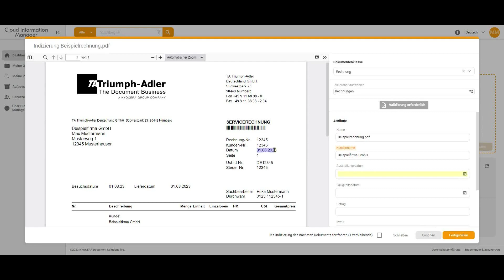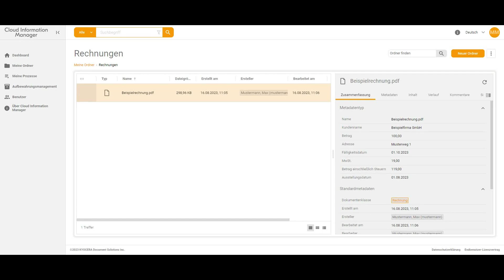How-to: Rechnungen klassifizieren in UCIM - UTAX Cloud Information Manager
Hier zeigen wir Ihnen, wie Sie am einfachsten im UTAX Cloud Information Manager (UCIM) eine Rechnung klassifizieren können. Weitere Informationen zu unseren Dokumentenmanagement Lösungen finden Sie auf unserer